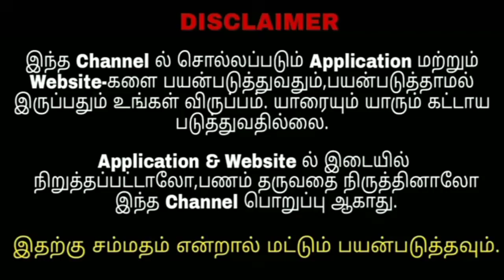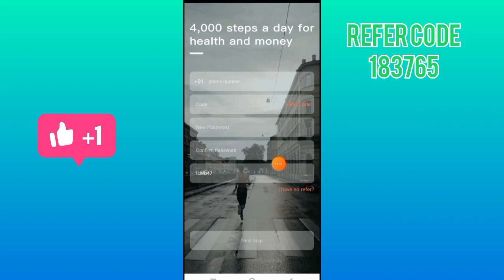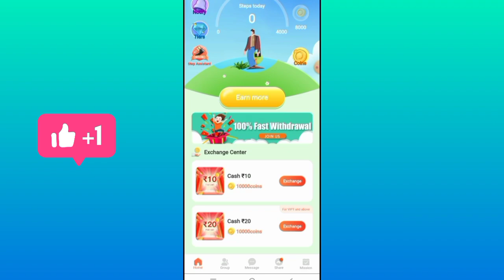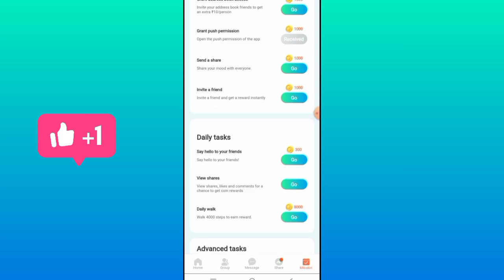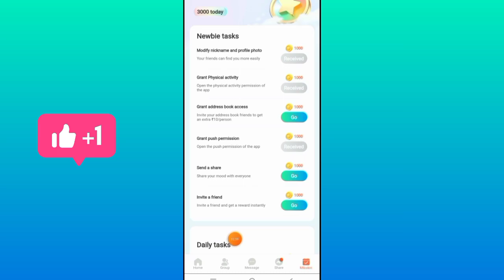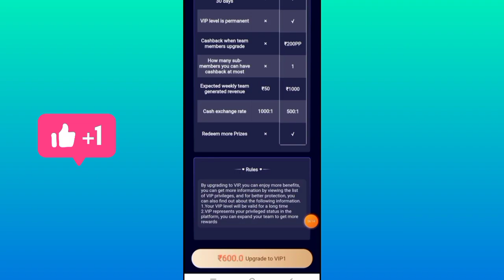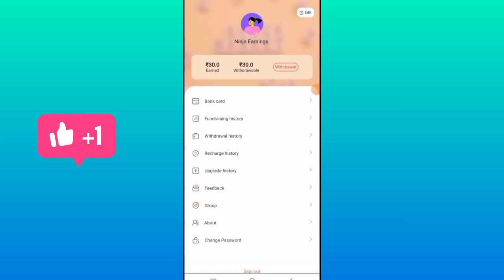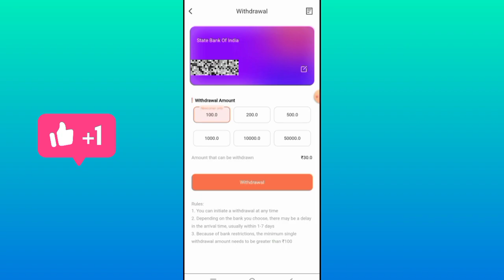💰WalkFull Earning App || Earn and Work || Full Details Tamil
♦️Welcome to our Ninja Earnings Friends

♦️*Tags*

earning app
tamil
earn money
2023 best self earning app
without investment
paytm earning applications today 2022
paytm earning applications